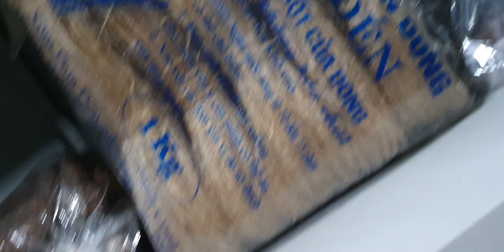TỐI 12/6.CÁO PHÂN NHÁNH,CÁO KHỦNG NỤ 100K, CHÂU HCS SIÊU RẺ ĐẸP, TBS, QUẾ, HÀI(0849490188/0396164604